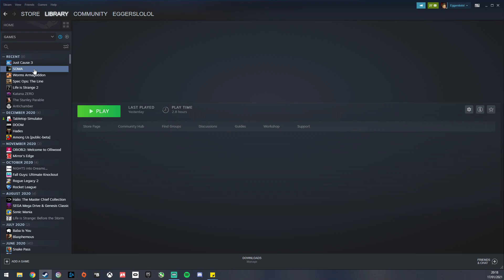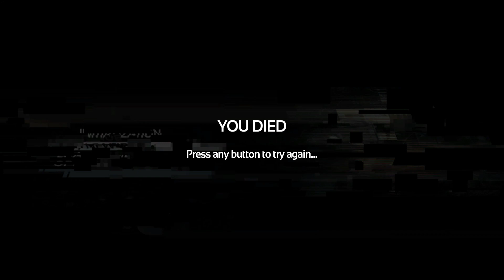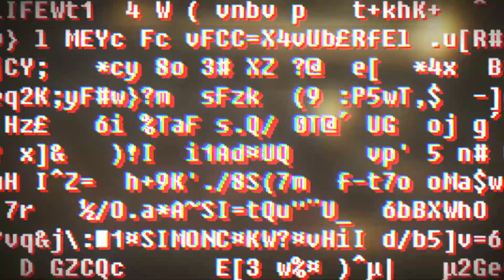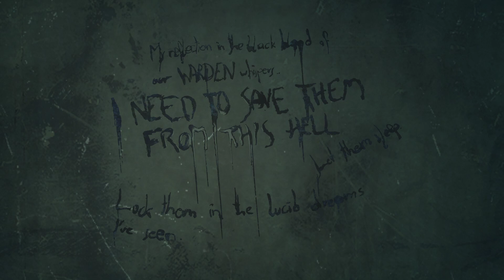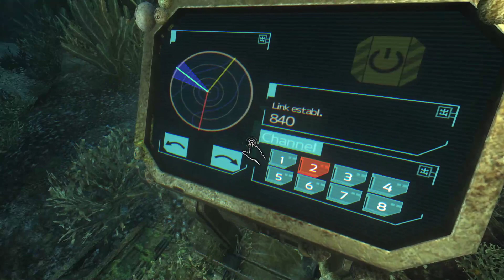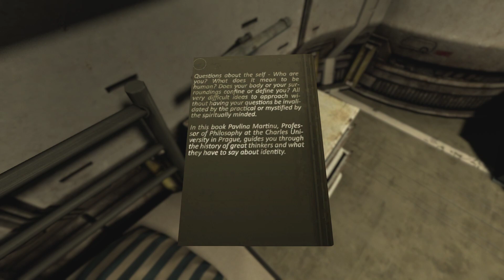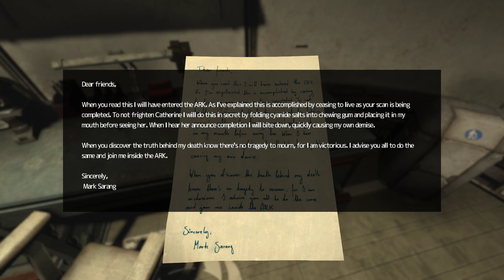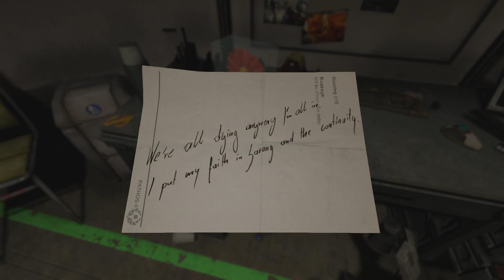SOMA - Part 2